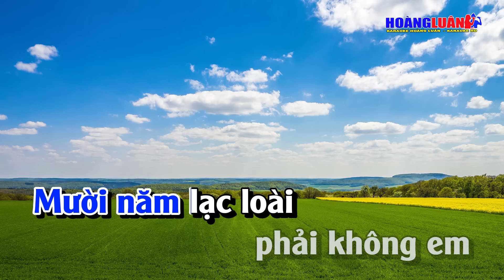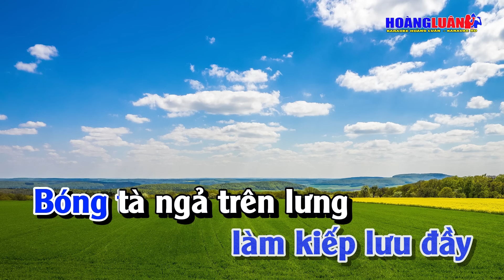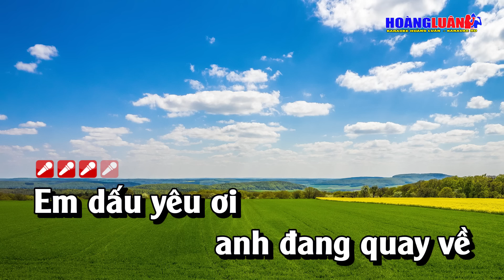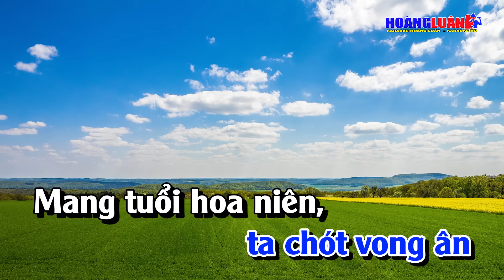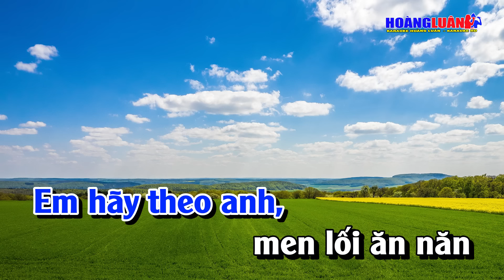Karaoke Vó Ngựa Trên Đồi Cỏ Non Tone Nam Nhạc Sống | Hoàng Luân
Bài Hát : Vó Ngựa Trên Đồi Cỏ Non
Tác Giả : Giao Tiên
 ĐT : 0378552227